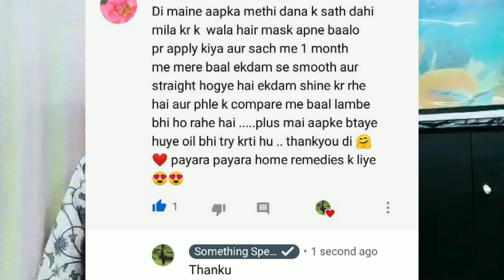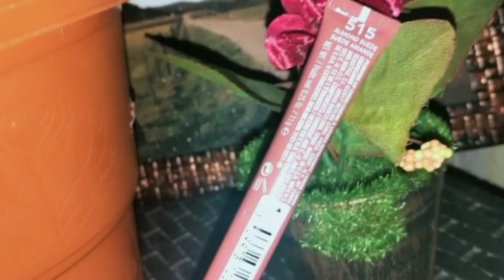1 रात लगा के देखो बाल इतने लंबे हो जाएंगे करवाते रह जाओगे | कितने ही छोटे बाल हो 14 दिन में 4 गुना☀️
1 रात लगा के देखो बाल इतने लंबे हो जाएंगे करवाते रह जाओगे | कितने ही छोटे बाल हो 14 दिन में 4 गुना☀️

Link🔗🔗 of Face wash 👇👇👇👇

Branded Beauty Product You Should buy From Amazon Sale / मेरे खुद के लिए Select Product आपके लिए ❤️🔥

Khadi Scrub

Lotous Sindoor